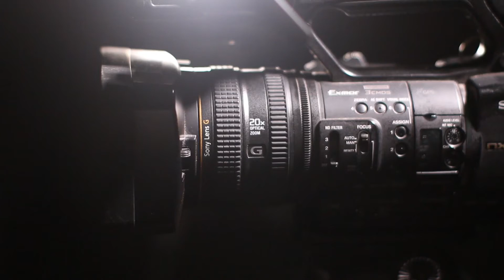April 1, 2021